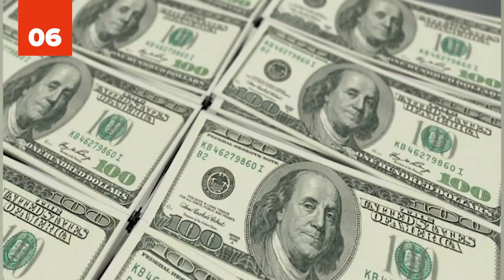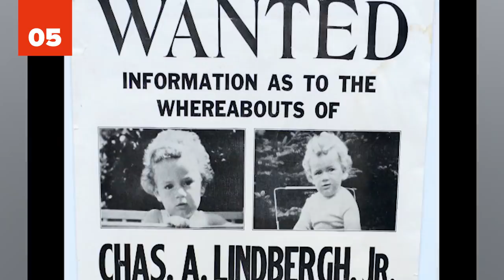25 Surprising Facts About Tattoos That You Probably Didn't Know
Today's list presents 25 Surprising Facts About Tattoos That You Probably Didn't Know! There's no doubt that we live in one of the most progressive eras in history. Our society is more open to different cultures and trends than ever before.Tattoos have been around for thousands of years and they haven’t always been viewed negatively. In certain societies, tattoos symbolized something sacred or even honorable. Nowadays, many people see tattoos as works of art or as a way to enhance one’s beauty.Still, there are those who see them in a dark light. In their minds, tattoos represent prison life, gangs, drug use, and racist organizations among other bad things. So, are you one of those people who want to get a tattoo but are skeptical about it? The following 25 Surprising Facts About Tattoos That You Probably Didn't Know will enlighten you enough to make the right decision.

New Tattoo by Josh Kirsch/Media Right Productions